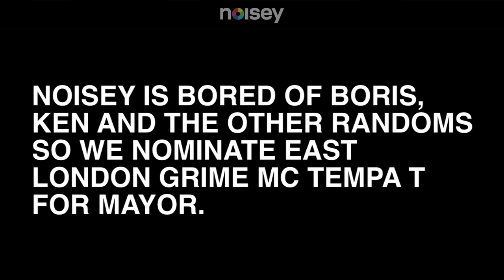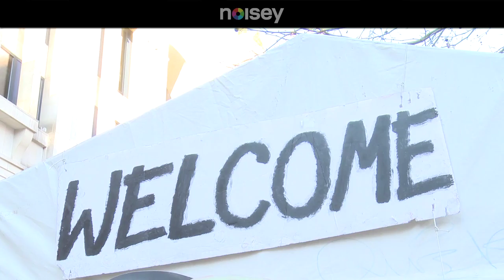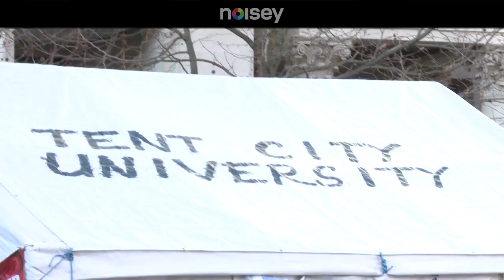"Why Do Bankers Get Paid So much?" - VOTE TEMPA T #04 - Banker Bonuses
We gave Tempz a mega-phone and sent him to St Paul's Cathedral, where the Occupy London protesters were camped out. Follow Tempz as he blurts out with frustration at the gap between the haves and the have-nots.

Tempz will be back next Monday with part 5 of his Manifesto.

And remember to VOTETEMPAT on Twitter and Google+

During the 2012 London mayoral election, Noisey lost interest with the procession of stuffy white limeys and entered the race with our VOTE TEMPA T campaign with our favorite East London grime MC. Voters tune in once a week to get Tempz' thoughts on public bikes, the London riots, and rising housing prices.